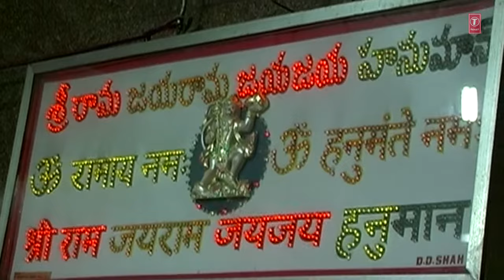Jayamani Anare Video Song || Lord Hanumna Songs || Telugu Devotional Songs || Hanuman Bhajan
Bhakti Sagar Telugu presents Lord Hanuman Song "Jayamani Anare" from the album "Jai Veera Hanuman Bhajanalu" full Video Song Sung in Voice of Parupalli Ranganath.

Song: Jayamani Anare
Album/Movie: Jai Veera Hanuman Bhajanalu
Singer: Parupalli Ranganath
Music Director: D.Chitti Babu
Lyricist: D.Chitti Babu
Music Label : T-SERIES